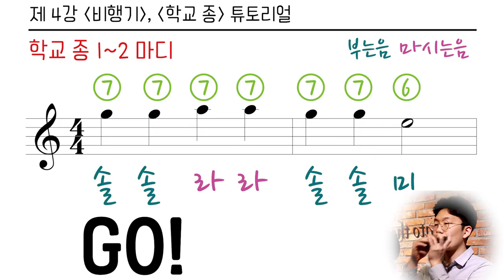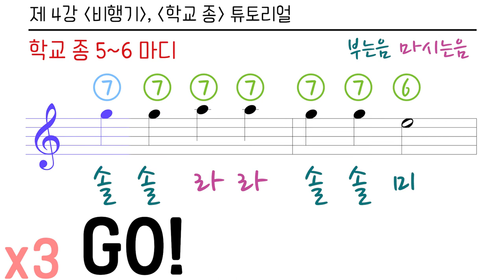[Tutorial] 4강 비행기,학교 종 연습하기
안녕하세요 인투더하모니카입니다.
여러분들이 조금 더 쉽게 하모니카를 배우실 수 있도록
듣고 따라하며 연습할 수 있는 tutorial 영상을 준비했습니다.

이 영상을 보시기 전에 !
먼저 4강 강의를 듣고 오시면 연주에 더 도움이 되실거에요

4강도 들었고, tutorial 도 마쳤다 ! 하시는 분들은
다음의 완곡 연주를 들으며 연습하세요 ^^

*인투더 하모니카 교재 및 반주음원(MR)온라인 구매
성인들을 위한 프리미엄 하모니카 학원
인투더하모니카.

인투더하모니카 블로그/홈페이지에 방문하시면 더 많은 자료들을 보실 수 있습니다.

카카오톡 : 우측 상단 돋보기에서 '인투더하모니카' 친구 추가